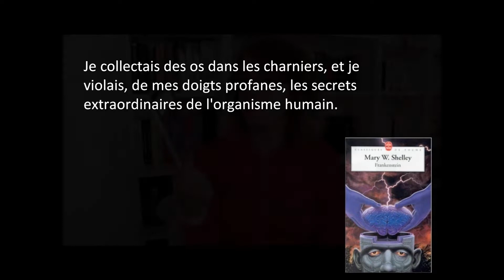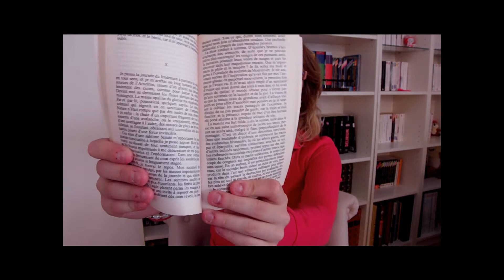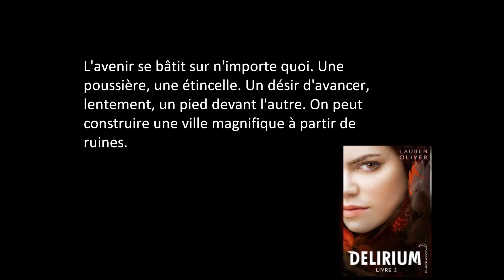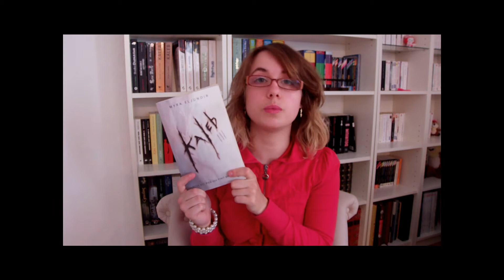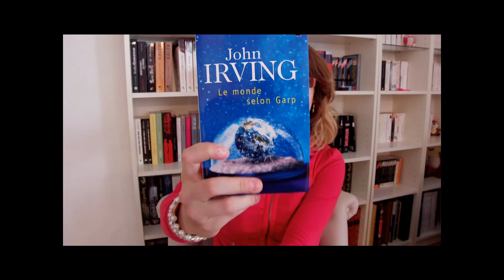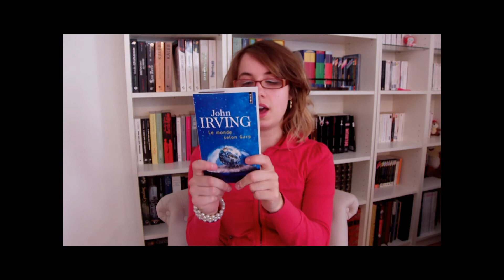Point lecture #23 (30.03.14)